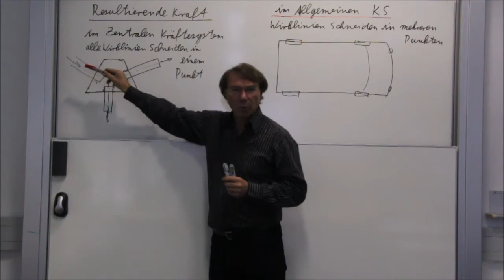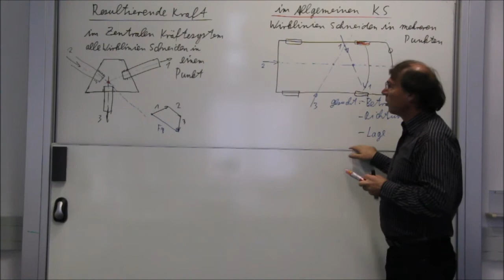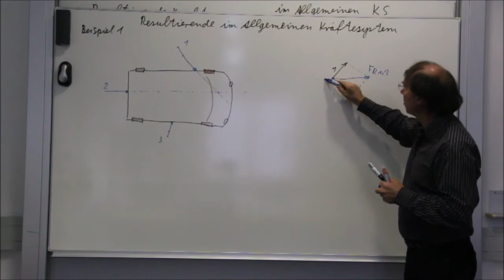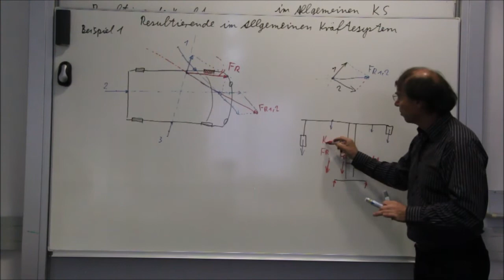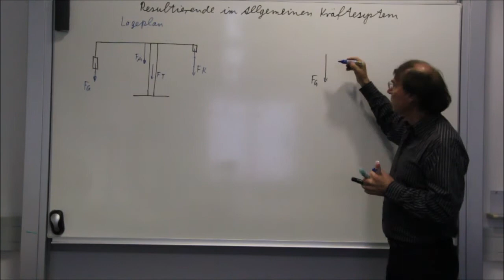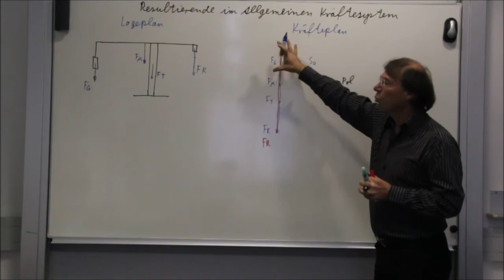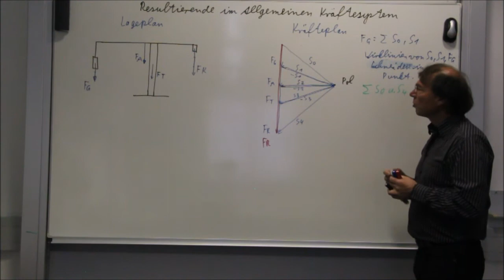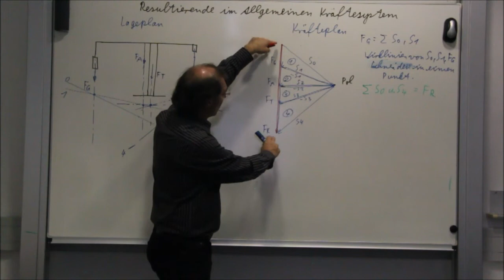V68 Resultierende Kraft im Allgemeinen Kräftesystem